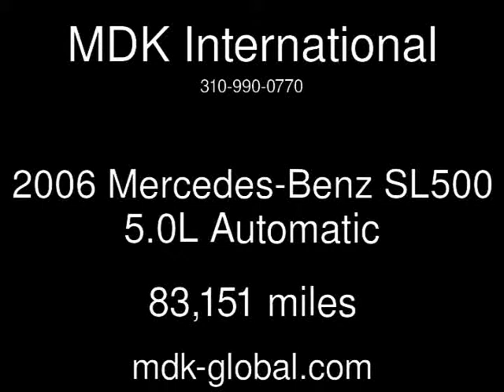2006 Mercedes-Benz SL500 5.0L Used Cars - BURBANK,California - 2015-04-03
See more details about this used car This 2006 Mercedes-Benz SL500 5.0L with 83,151 miles is for sale at MDK International.